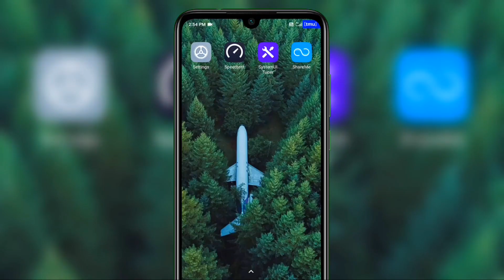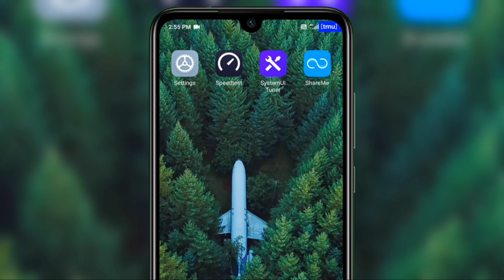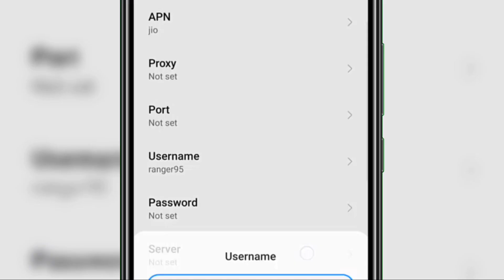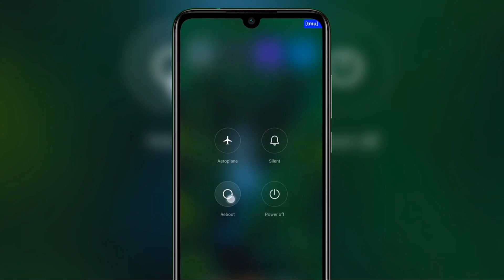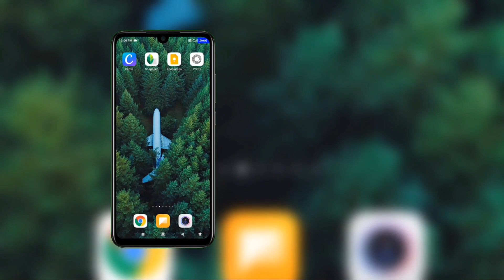219Mb Speed 26 ms Ping All Time Best Gaming APN Setting 2021 | Jio APN Setting TechnoMind Ujjwal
100% Working Best 2021 APN Setting Jio APN Settings airtel apn settings 4g 2021 vi apn setting Vodafone apn settings 4g idea apn settings jio apn setting full speed airtel apn settings

friends is video meine aapke sath 2021 ka best gaming apn setting share kiya hai jo aapne phone me add karke aap kisi bhi online game mein ping ko kam rakh sakte ho.

Pubg Mobile-

Free Fire -

Social -

Topic Cover:
jio apn settings
apn settings
jio apn settings
jio apn
apn setting full speed
apn setting for fast internet
airtel apn settings 4g 2021
apn settings
airtel apn
apn settings for fast internet
vi apn
apn settings for android 4g
idea apn settings
idea apn settings for 4g
airtel apn settings 2021
airtel apn settings 5g
vi apn for pubg
vi apn settings 2021
vi apn 2021
technomind ujjwal

100% Working Best 2021 APN Setting Jio APN Settings airtel apn settings 4g 2021 vi apn setting Vodafone apn settings 4g idea apn settings jio apn setting full speed airtel apn settings friends is video ke ander maine aapse 2021 ka bast apn setting share kiya hai jo ki 100% working hai and kisi bhi sim per work karega jaise ki jio,airtel,vi,Vodafone,idea like jithne bhi sim hai. 100% Working Best 2021 APN Setting Jio APN Settings airtel apn settings 4g 2021 vi apn setting Vodafone apn settings 4g idea apn settings jio apn setting full speed airtel apn settings friends is video meine aapke sath 2021 ka best gaming apn setting share kiya hai jo aapne phone me add karke aap kisi bhi online game mein ping ko kam rakh sakte ho.

Topic Cover:
jio apn settings
apn settings
jio apn settings
jio apn
apn settings
airtel apn
vi apn
idea apn settings
vi apn 2021
technomind ujjwal